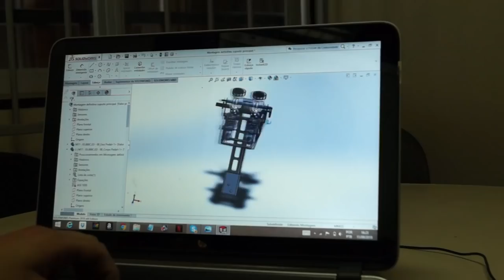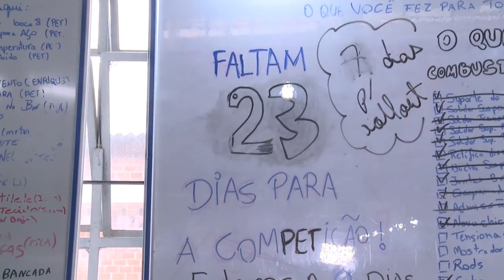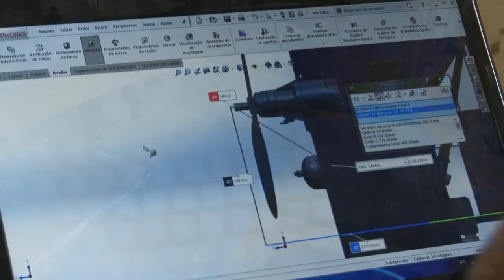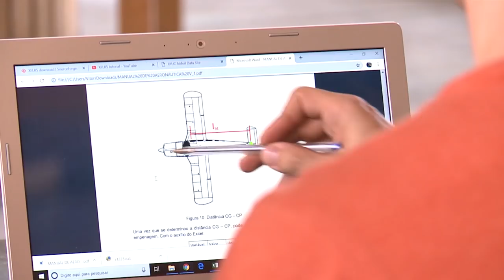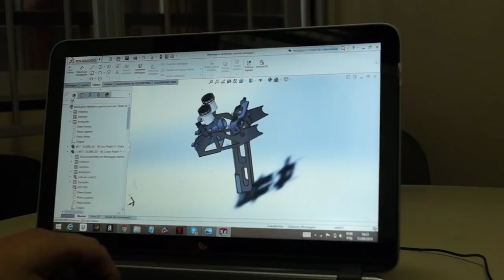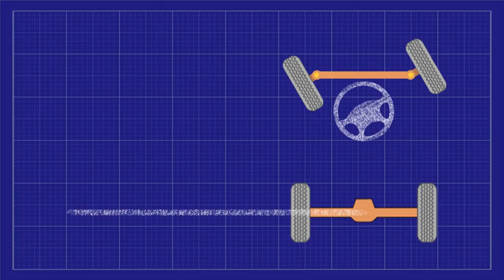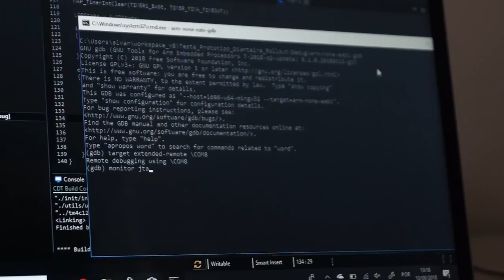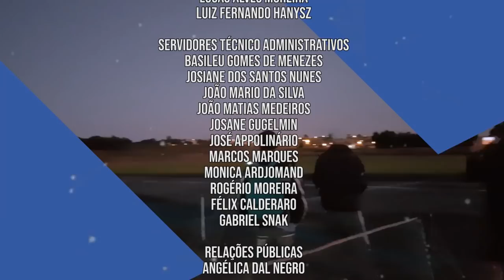Scientia | Máquinas da Engenharia (18/03/19)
Já imaginou participar do passo a passo da fabricação de um carro de corrida? E de um veículo off road? Ou então de um avião?

Estudantes das diversas Engenharias da UFPR têm a oportunidade de enfrentar desafios como esses na graduação! Vamos conhecer nesta edição do Scientia três projetos de extensão da UFPR: Fórmula, Burning Goose Aerodesign e Baja!

Neles, os alunos conseguem aplicar o conhecimento das salas de aula em projetos práticos que, além de elevar a formação, também carregam o nome da UFPR em diversas competições.